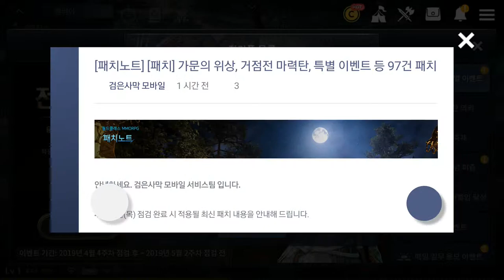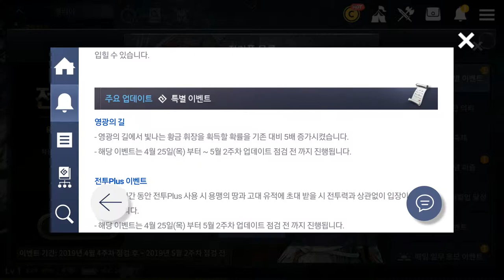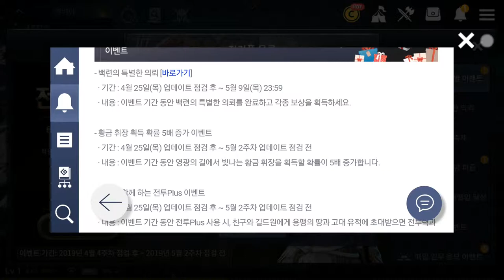검은사막 모바일 2019 04 25 14 27 41